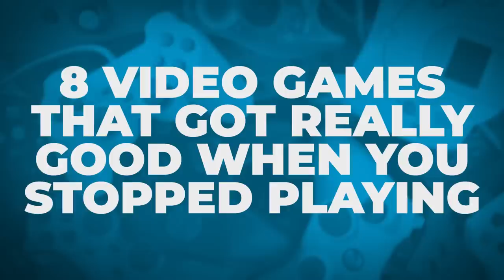8 Video Games That Got REALLY Good When You Stopped Playing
Days Gone gets SO.GOOD.